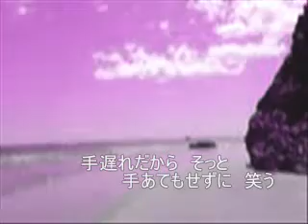umui, surf side / by greenwich village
umui, surf side.
at usuiso beach , iwaki.